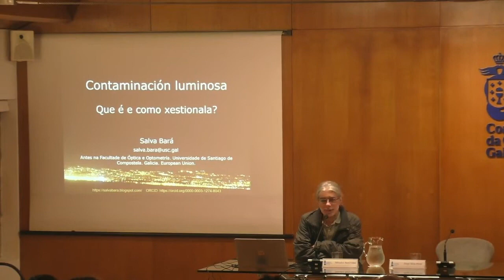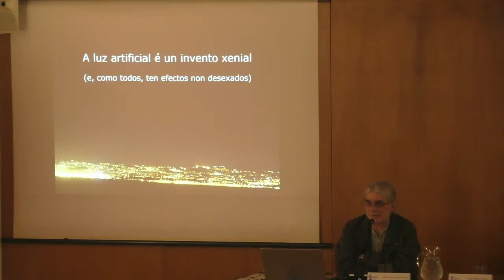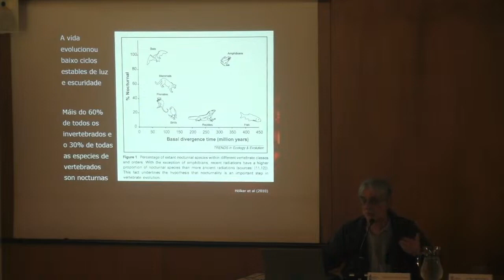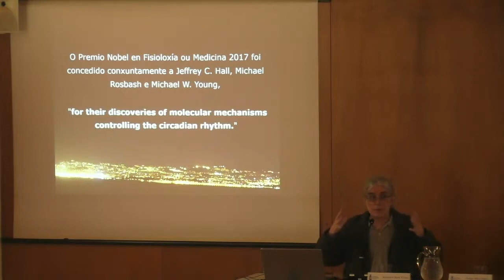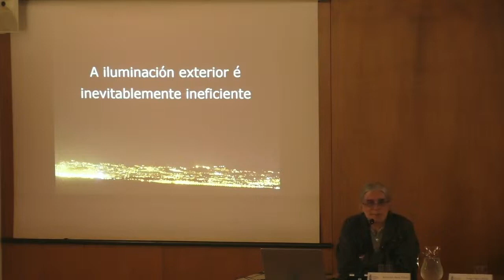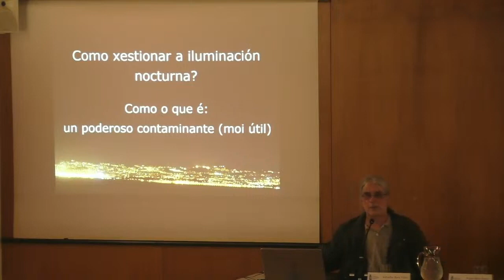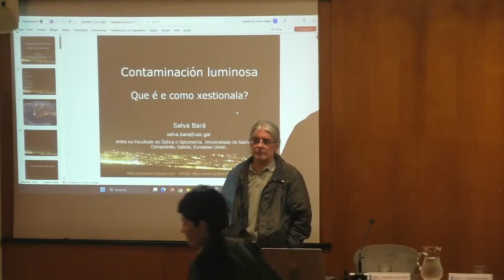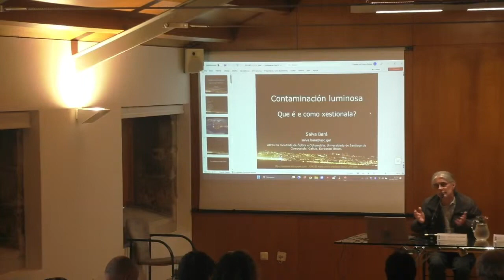Contaminación luminosa: que é e como xestionala?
Os múltiples riscos da contaminación luminosa
Xoves, 1 de xuño de 2023
Salvador Bará Viñas, profesor xubilado da Área de Óptica da USC